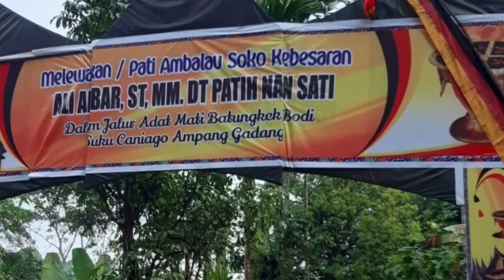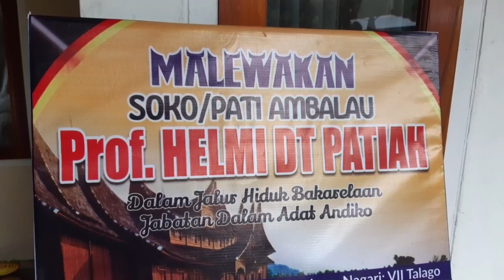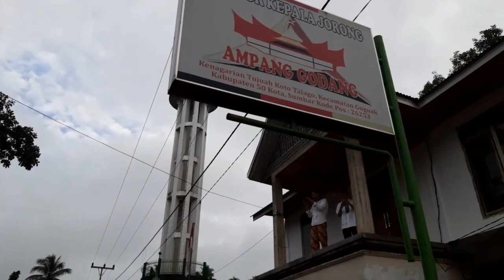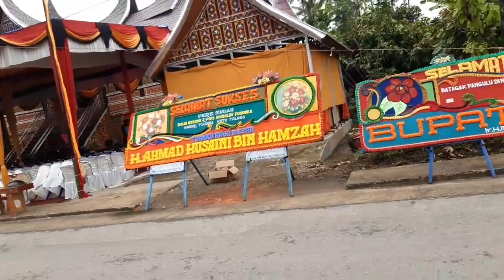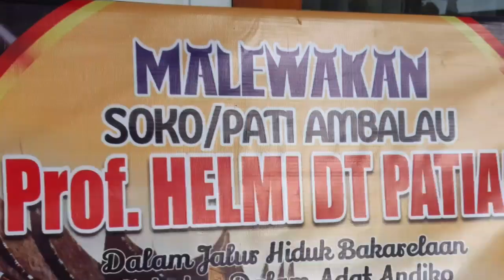Penobatan Prof Helmi sebagai Dt Patiah, Pangulu suku Chaniago Ampang Godang